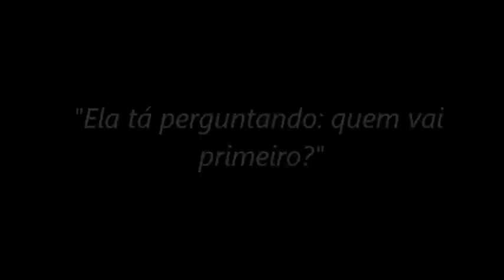Cachoeirismo e Aventura - Rapel - Echaporã, São Paulo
Outra cachoeira de Echaporã-SP